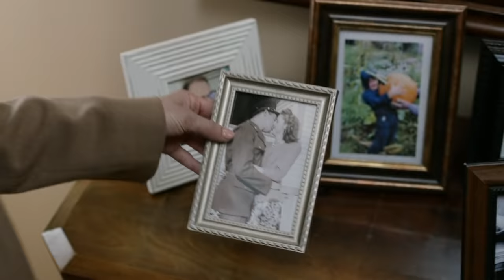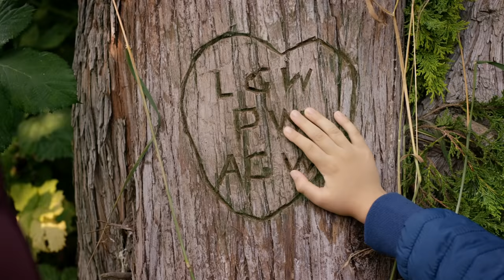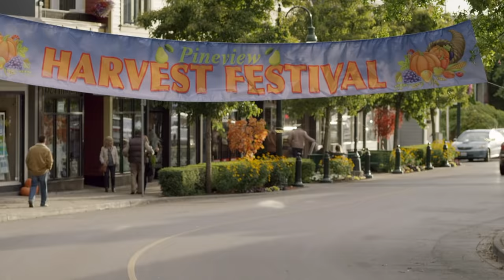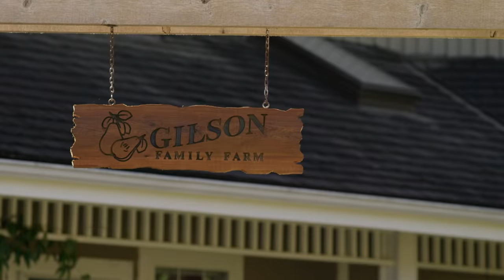OVOCE LÁSKY - romantická komedie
Luna Gilsonová pracuje v nemocnici v Seattle jako chirurg. Před časem ovdověla, a tak se zcela ponořila do práce, dokonce zanedbává svého devítiletého syna Andyho. Aby mu to vynahradila, rozhodne se vzít si týden dovolené a odjet s ním na rodinnou farmu. Přestože tam už léta nebyla, hrušňové sady, krásná příroda a vřelí a přátelští obyvatelé městečka Pineview jí rychle připomenou krásné časy dětství, které tu strávila. Něco se ale přece změnilo, správcem farmy už není starý Farley. Lunini rodiče jsou v Kamerunu, farmu chtějí prodat a její správu zatím svěřili mladému agronomovi Willu Nashovi. Will také vyrůstal na rodinné farmě, ale za recese ji museli jeho rodiče prodat. Will však zůstal ovocnářství věrný, vystudoval agronomii, a dokonce se jako šlechtitel pokouší o nové odrůdy hrušek. Po několika počátečních nedorozuměních (když Luna Willa poprvé uvidí v sadu, myslí si, že je to zloděj, který přišel krást ovoce) se Luna s Willem sblíží a malý Andy v něm jasně vidí mužský vzor. Luna se ale ještě necítí na nový vztah a Will se zase nechce nechat ničím vázat, dokud nedosáhne svého cíle – mít vlastní farmu…